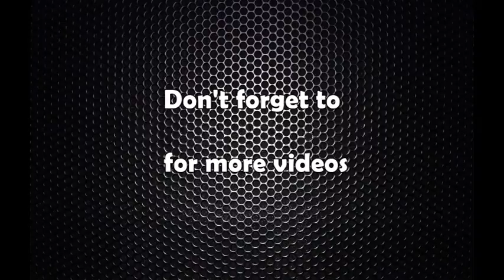रेलमार्ग निर्माण र चीन